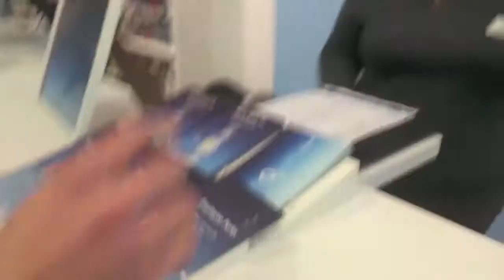Xperia Z First Impressions